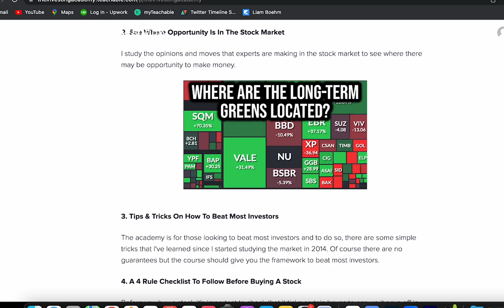Investing With Tom Talks Value Plays, Alibaba, Micron, Buffett, Pabrai & Oil Stocks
A great conversation with investing with Tom about value plays in the market, Buffett, Pabrai, Alibaba stock, Micron stock and a couple more topics.

Timestamps:

0:00 – Investing With Tom
2:23– Clickbait on YouTube
4:44– YouTubers Promoting FTX
9:46 – Female Investors & Monsoon Pabrai
14:58 – Where does Tom see value in the market
17:48 – How does Tom invest in the market
19:53 – What’s Tom doing with Alibaba stock
28:05 – Micron stock
33:43 – Are oil stocks a deal?
44:49 – Warren Buffett & Pabrai on the podcast
49:04– A potential deep value play for 2023
55:49 – Where to find Tom.